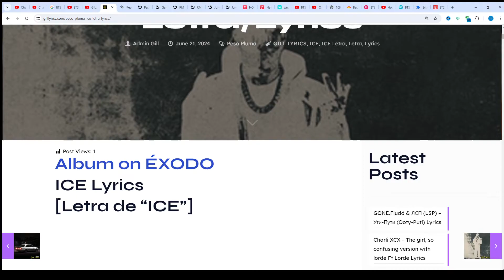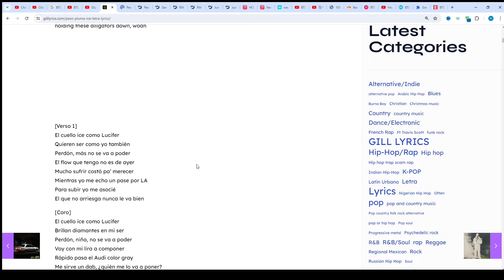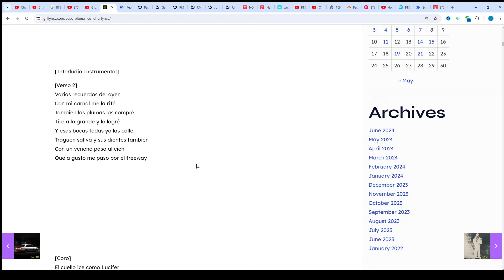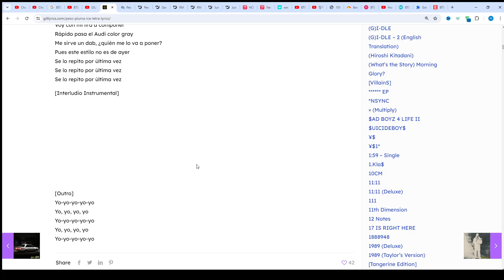Peso Pluma – ICE Letra/Lyrics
Album on ÉXODO
ICE Lyrics
[Letra de “ICE”]

You’re talking to the Rolex
Wearing diamond ring
Wearing, kiss stealing, woah
Wheelin’ dealin’, limousine riding, jet flying
Son of a gun and I’m having a hard time
holding these alligators down, woah

[Verso 1]
El cuello ice como Lucifer
Quieren ser como yo también
Perdón, más no se va a poder
El flow que tengo no es de ayer
Mucho sufrir costó pa’ merecer
Mientras yo me echo un pase por LA
Para subir yo me asocié
El que no arriesga nunca le va bien

[Coro]
Brillan diamantes en mi ser
Perdón, niña, no se va a poder
Voy con mi lira a componer
Rápido pasa el Audi color gray
Me sirve un dab, ¿quién me lo va a poner?
Pues este estilo no es de ayer
Se lo repito por última vez

[Interludio Instrumental]

[Verso 2]
Varios recuerdos del ayer
Con mi carnal me la rifé
También las plumas las compré
Tiré a lo grande y lo logré
Y esas bocas todas yo las callé
Traguen saliva y sus dientes también
Con un veneno paso al cien
Que a gusto me paso por el freeway

[Interludio Instrumental]

[Outro]
Yo-yo-yo-yo-yo
Yo, yo, yo, yo
Yo-yo-yo-yo-yo
Yo-yo-yo-yo-yo